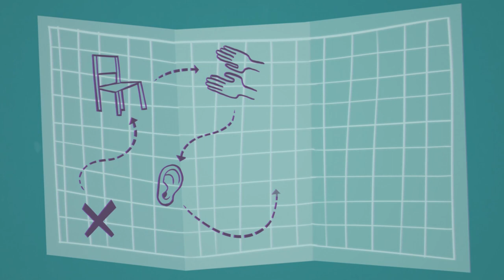Penn and Teller VR: Frankly Unfair, Unkind, Unnecessary & Underhanded Teaser Trailer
Developed by Gearbox Software (Borderlands 3), Penn and Teller VR: Frankly Unfair, Unkind, Unnecessary & Underhanded is a new VR title featuring the magical duo.

It'll launch 27th June for Oculus Quest/Rift/Rift S and HTC Vive, with a PlayStation VR version arriving 9th July 2019.